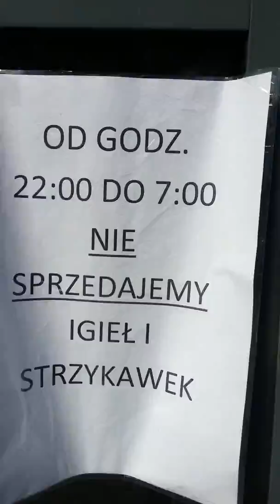On bardzo CHCE a ty? (He wants it badly and you?)